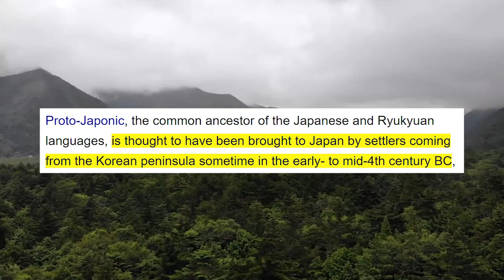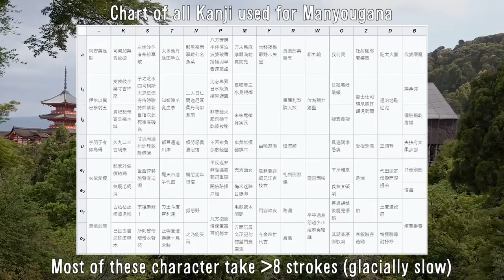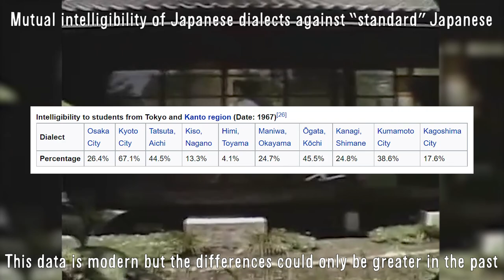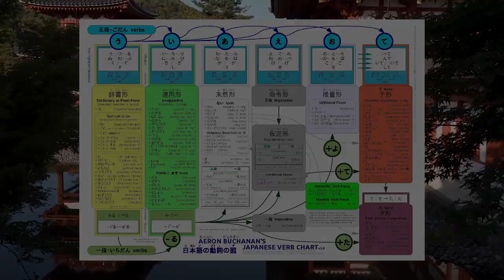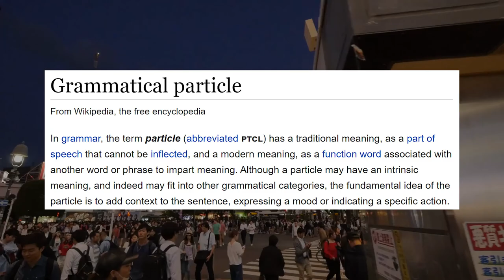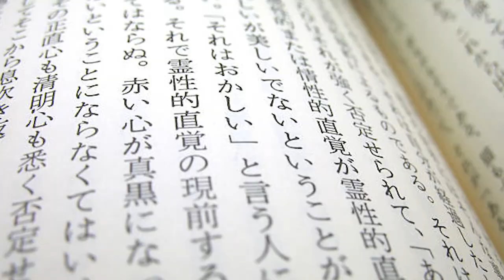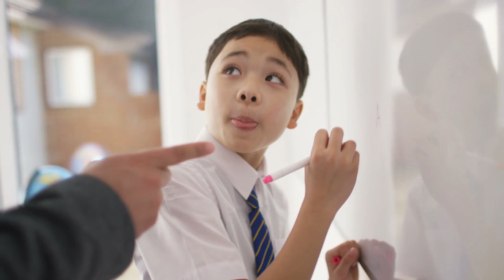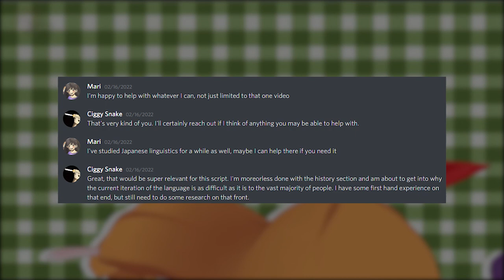Why Japanese Is (Almost) Impossible To Learn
The history of Japanese is a unique story. Eschewing the homegrown development of a writing system, the Japanese adopted, incorporated, and modified Chinese characters over several centuries to create the varied system of kanji, hiragana, and katakana that they now utilize. This is in addition to grammatical and stylistic modifications ushered in during the 20th century, creating the modern form of the language.

This storied history lead in part to the staggering difficulty many westerners face when trying to learn the language. From complex kanji to unorthodox grammar, there are a number of attributes that give the language it's unique difficulty. Nonetheless, the history, development, and structure of the language are all fascinating, and are all worth exploring and discussing.

(Mari did not wish to have her socials plugged, many thanks to her for her input and support nonetheless)

Chapters:
0:00 - Intro
0:37 - Early History
3:12 - Modernizing the Language
4:55 - Sheer Difficulty
5:14 - Kanji
6:23 - Unorthodox Grammar
7:24 - Context is King
8:09 - Biology is Cruel
8:43 - Redeeming Qualities
9:30 - Outro

Thanks:
Arisu
CTO
Joey
Walter